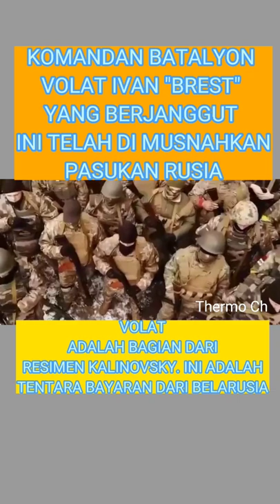KOMANDAN VOLAT YANG SERAM INI TEWAS DILUMAT TANK RUSIA🇷🇺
Batalyon VOLAT Adalah Bagian Dari Resimen Kalynovsky. Ini Adalah Tentara Bayaran Dari Belarus.
Kini Batalyon VOLAT Telah Di Hancurkan di Dekat LYSYCHANSK , Dan Komandannya IVAN " BREST " MARCHUK Tewas Dilumat Tank RUSIA.